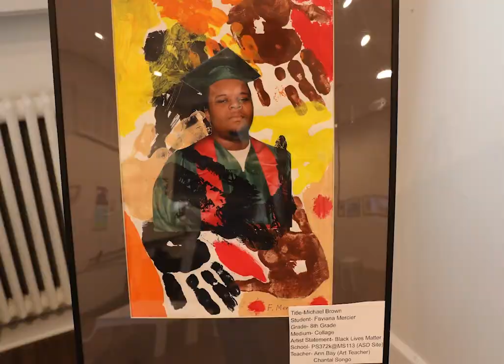Breaking Down Barriers and Promoting the Arts: Under the Same Sky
China General Chamber of Commerce-USA （“CGCC”）and CGCC Foundation were pleased to announce the exhibition Under the Same Sky, in partnership with The Office of Arts Education, District 75 (D75) Citywide Programs of the New York City Department of Education (NYCDOE) and Positive Exposure.

On view July 1st through the 30th at the Positive Exposure Gallery (14 E 109th Street, New York, NY), the exhibition showcases artwork created by student artists with special needs from across New York City and Beijing.